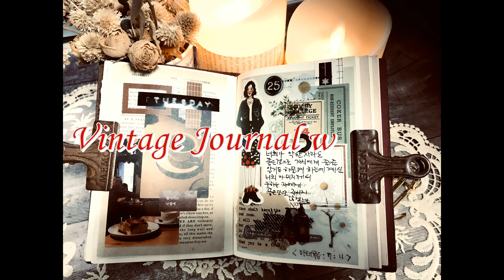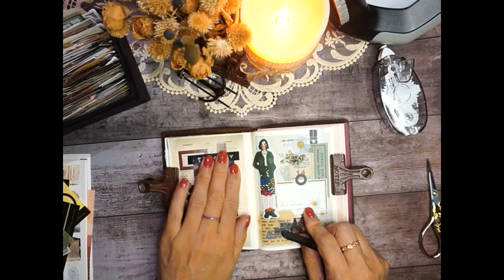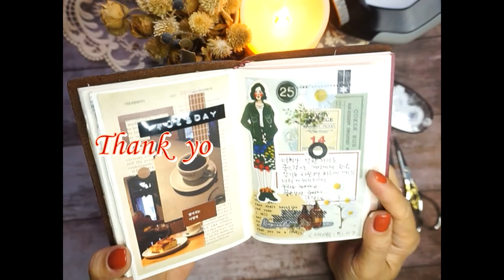[다꾸 #19] 5월의 마지막 주, 다꾸로 아쉬움을 달래봅니다.ㅣ빈티지다꾸 ㅣ감성다꾸 ㅣ 다꾸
5월 마지막 주말 입니다.
아쉬움이 가득한 5월이네요~
그 아쉬움을 차 한 잔과 함께..
빈티지 다이어리 꾸미면서...
마무리 합니다.

본 영상은 :
Movavi Video Editor Plus 2020로 제작 되었습니다.

Track : A WARM BREEZE/ 3월의 불멍